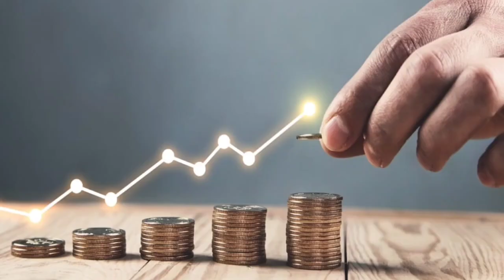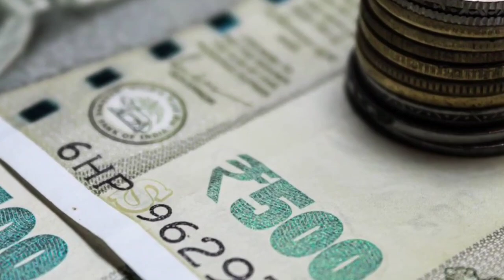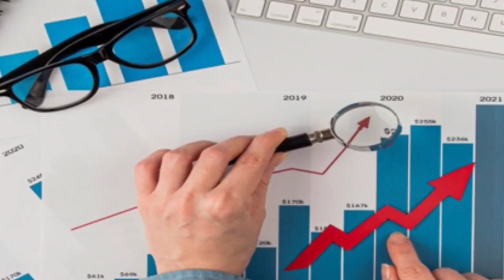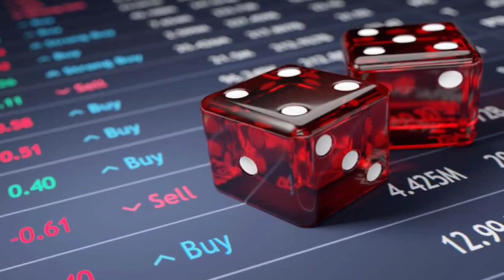HDFC బెస్ట్ స్కీమ్ | జమ్మ చేయండి 100000/- వస్తుంది 62,66,000రూ | BEST SIP PLAN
HDFC BEST INVESTMENT PLAN
HDFC MUTUAL FUND
HDFC MUTUAL FUND SCHEME
BEST HDFC SIP PLAN